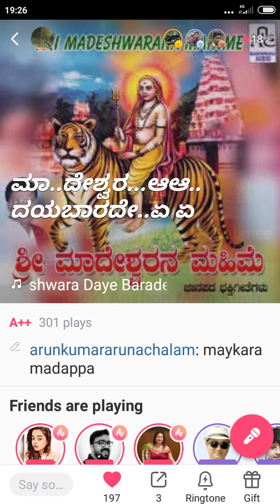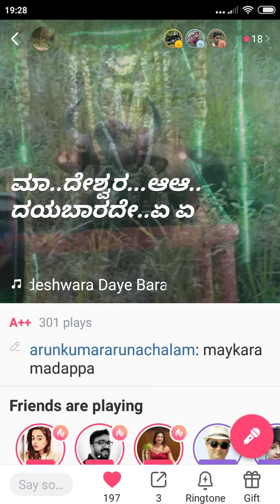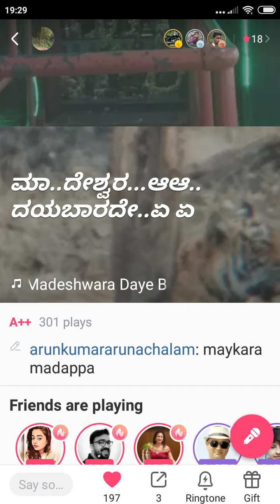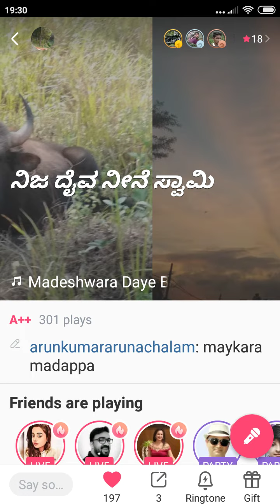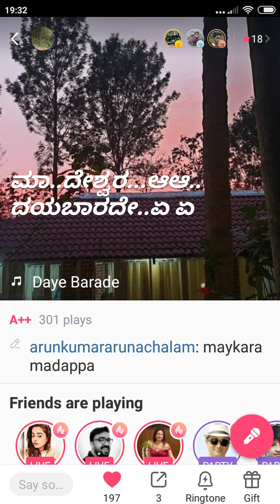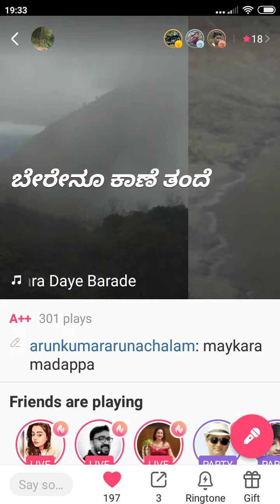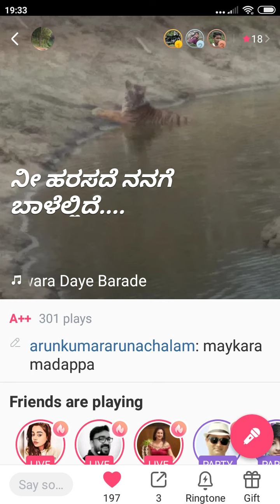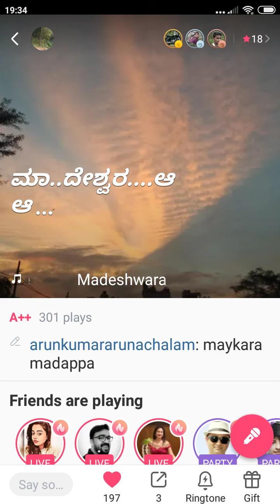maykara madappa, madeshwara Daya barade, baridada baalalli barabarade jai male mahadeshwara swamy